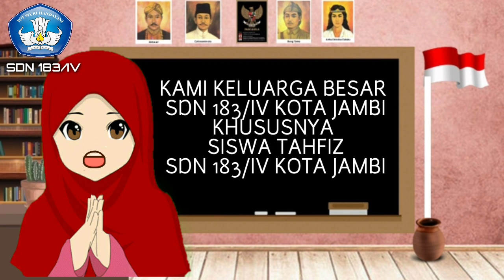Ungkapan duka cita dari siswa tahfiz dan keluarga besar SDN 183/IV (Alm. Fabian) PUTRA WAKO JAMBI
Ungkapan duka mendalam dari siswa tahfiz dan keluarga besar SDN 183/IV KOTA JAMBI (Alm. Fabian)
PUTRA WALIKOTA JAMBI,
Kanda adalah teman seperjuangan kami semua dalam menghafal quran, cita cita kita sama, menjadi ahlul qur'an agar kelak bisa bersama sama orangtua di surganya Allah. Selamat Jalan kanda, semoga amal ibadahmu di terima di sisi Allah, amin.